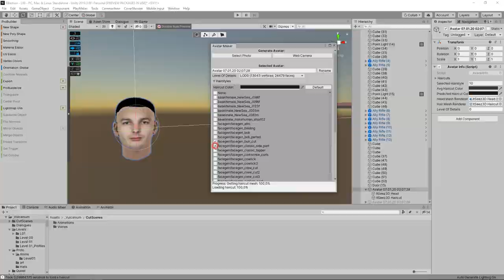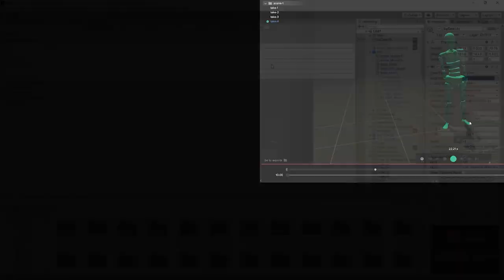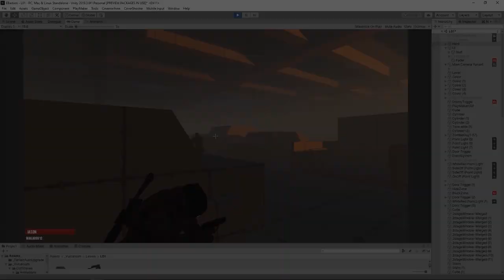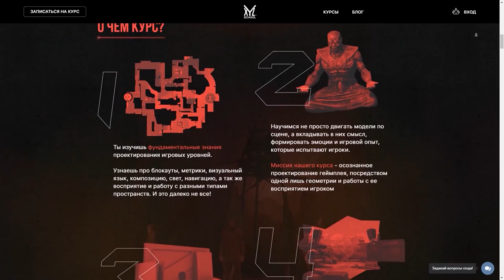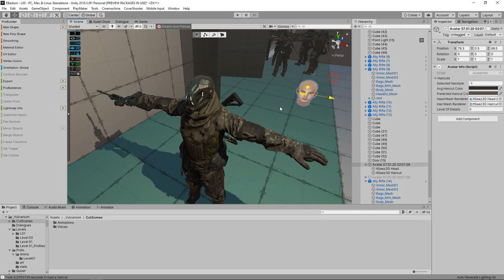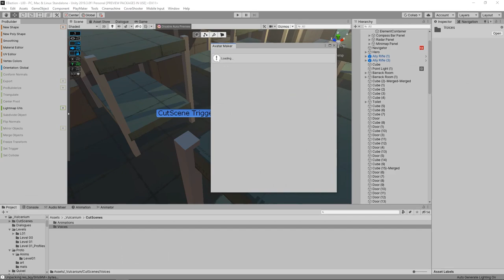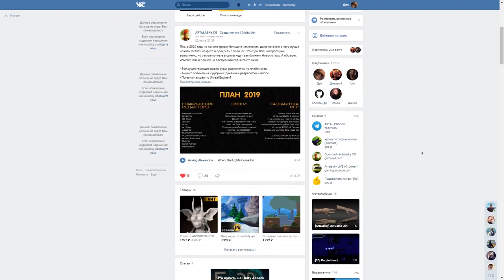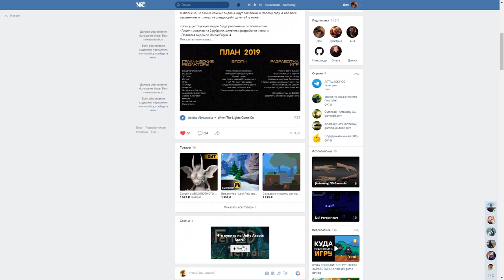Создаю игру за $5000 на Unity. Indie Devlog by Artalasky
Игры показанные в начале ролика от Flatingo. Разработчик игр

@Unity  game devlog по моей игре создаваемой в рамках нескольких экспериментов. Indie game devlog, своя игра на Unity.